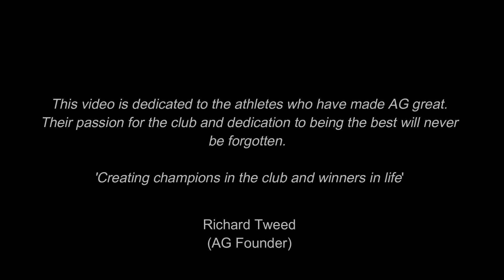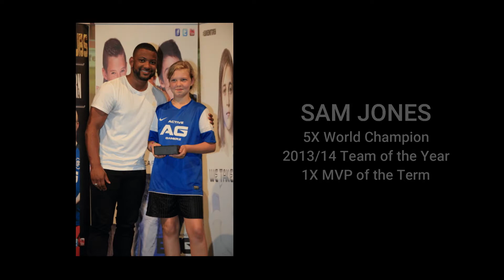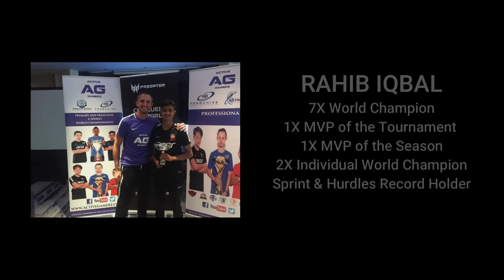ACTIVE GAMERZ - HALL OF FAME TRIBUTE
A video dedicated to AG's Hall of Fame athletes. Since the 2012/13 season we wanted to recognise the commitment of our most loyal and respected athletes and this is our way of saying thank you to the ones who decided to take on the AG challenge to the full.